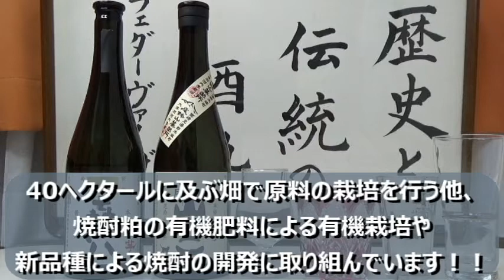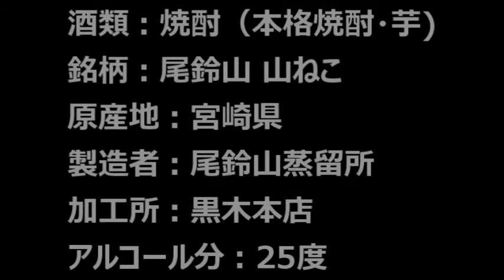【焼酎】【尾鈴山 山ねこ】お酒 実況 軽く一杯（510杯目） 焼酎（本格焼酎・芋) 尾鈴山 山ねこ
【焼酎】【尾鈴山 山ねこ】
お酒　実況　軽く一杯（510杯目）　焼酎（本格焼酎・芋)　 尾鈴山 山ねこ

日本を代表する蒸溜酒、国酒の焼酎！！
前回の銘柄と同様に、宮崎県の本格芋焼酎の登場です！！
いただいてゆきましょう！

酒類：焼酎（本格焼酎・芋)
銘柄：尾鈴山 山ねこ
原産地：宮崎県
製造者：尾鈴山蒸留所
加工所：黒木本店
アルコール分：25度

価格帯：2,178円(税込)
内容量：720ml

【目次】
00:00　銘柄紹介
01:15　特長・説明
08:20　開栓
10:23　ストレート　テースト
12:53　加水　テースト
15:29　ロック　テースト
16:53　お湯割り　テースト
18:49　ソーダ割　テースト